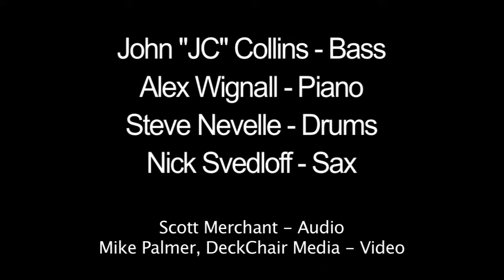Gendai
The burner 'Gendai' by Kenny Garrett.

Alex Wignall - Piano
Nicholas Sverdloff - Sax
Stephen Neville - Drums